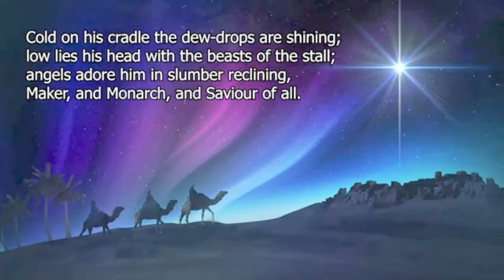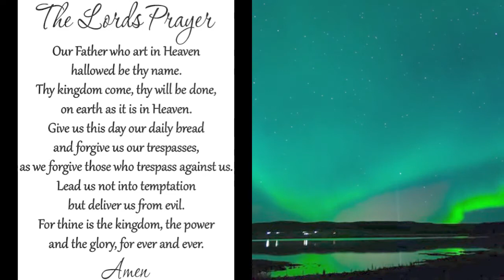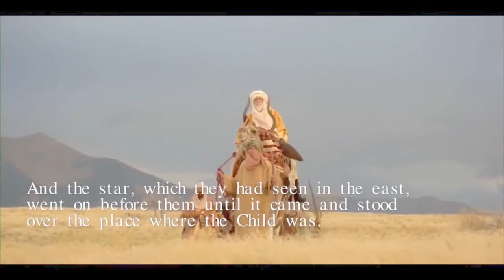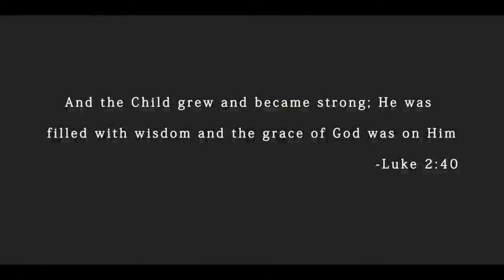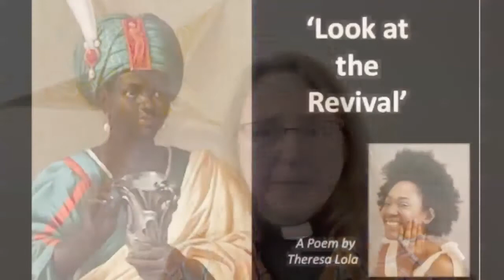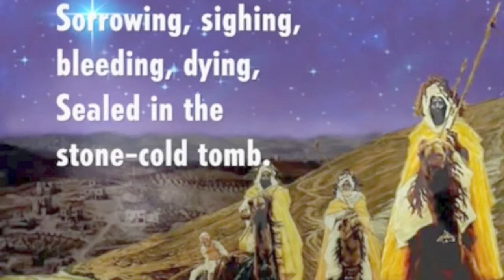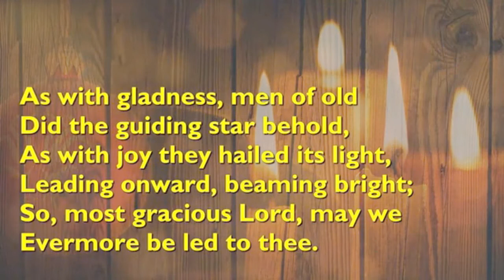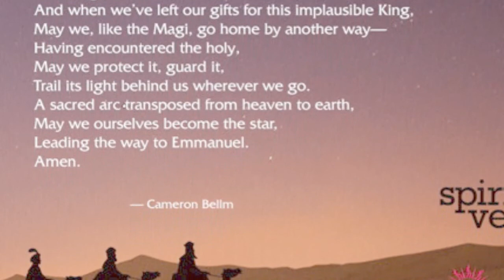Sunday worship with Helen Byrne, 9.1.22